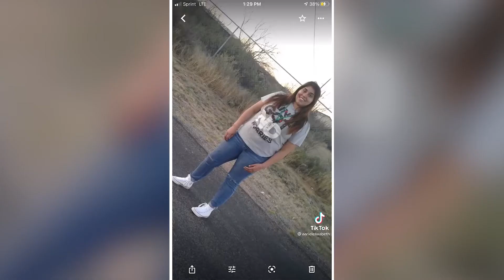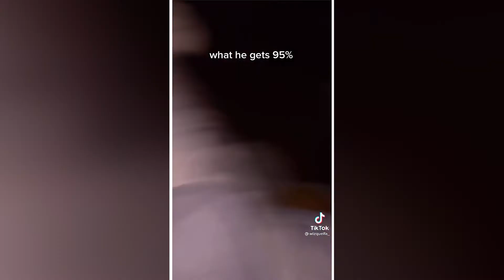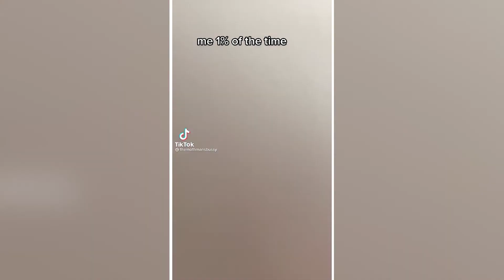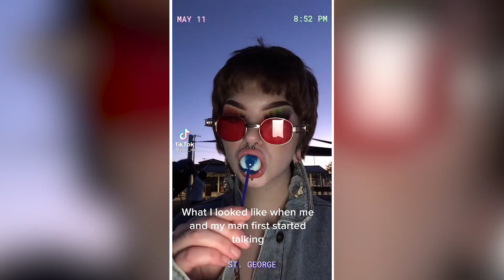Me Before/5% of the time TikTok Compilation -- Hi Dan Sound